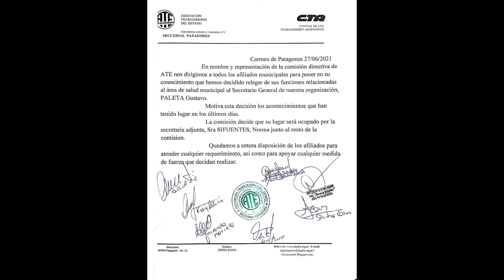GUSTAVO PALETA - SEC. GRAL. ATE PATAGONES (29.6.21)